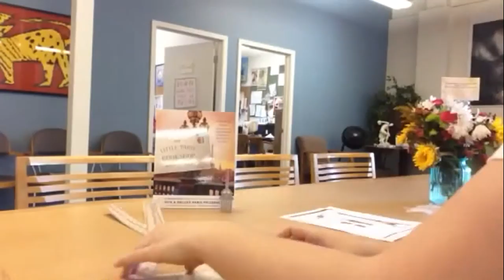The Little Paris Bookshop by Nina George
When a publisher sends you an Eiffel Tower, you build it.
In celebration of the paperback publication of The Little Paris Bookshop!
"Monsieur Perdu can prescribe the perfect book for a broken heart. But can he fix his own?
Monsieur Perdu calls himself a literary apothecary. From his floating bookstore in a barge on the Seine, he prescribes novels for the hardships of life. Using his intuitive feel for the exact book a reader needs, Perdu mends broken hearts and souls. The only person he can't seem to heal through literature is himself; he's still haunted by heartbreak after his great love disappeared. She left him with only a letter, which he has never opened.
After Perdu is finally tempted to read the letter, he hauls anchor and departs on a mission to the south of France, hoping to make peace with his loss and discover the end of the story. Joined by a bestselling but blocked author and a lovelorn Italian chef, Perdu travels along the country's rivers, dispensing his wisdom and his books, showing that the literary world can take the human soul on a journey to heal itself.
Internationally bestselling and filled with warmth and adventure, "The Little Paris Bookshop" is a love letter to books, meant for anyone who believes in the power of stories to shape people's lives."

The Little Paris Bookshop is published by Broadway Books